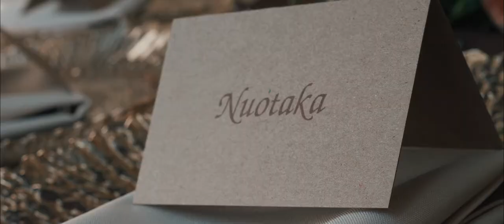Justina & Šarūnas | Vestuvių filmas | Wedding Film 2019-07-13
Operatoriai: A. Stankevičius ir G. Stankevičienė
Montažas: A. Stankevičius